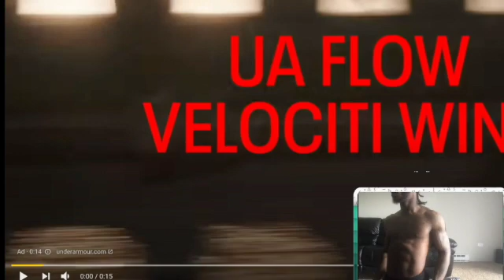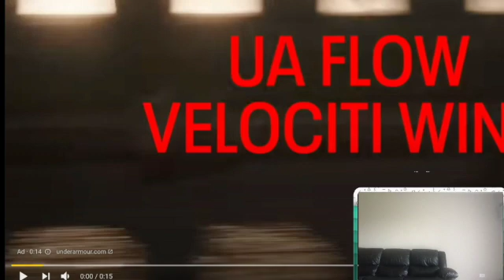Bulljuice challenge day 35 part 2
This video is about Bulljuice challenge day 32